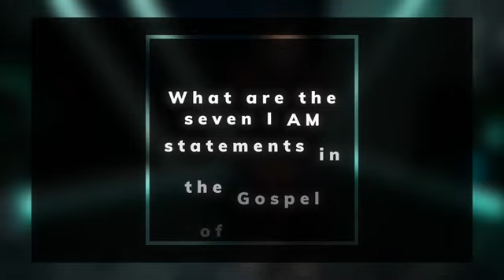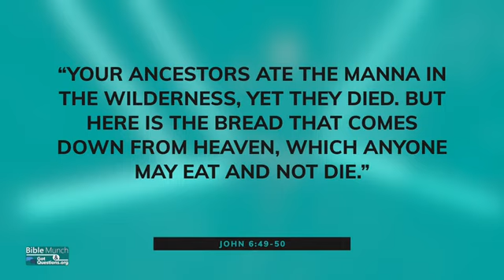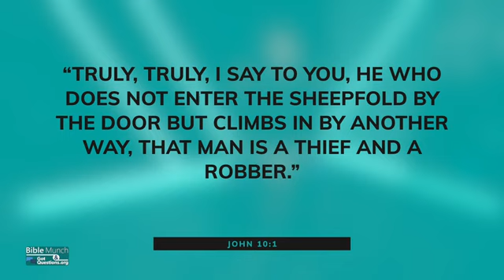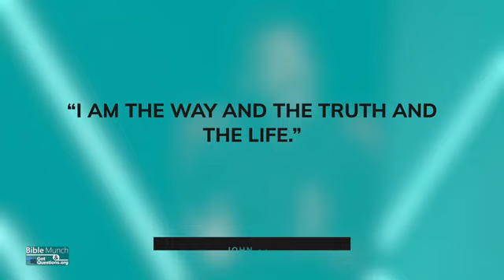What are the seven I AM statements in the Gospel of John？ ｜ GotQuestions org